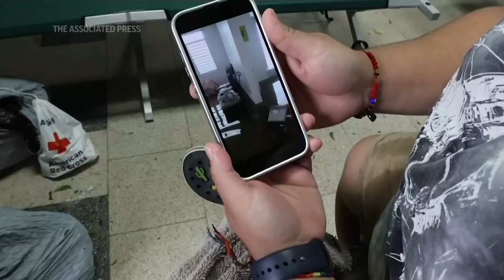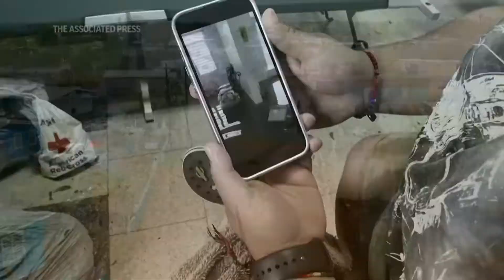Fiona leaves path of destruction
Hurricane Fiona is blasting the Turks and Caicos Islands as a Category 3 storm after devastating Puerto Rico, where most people remain without electricity or running water. The U.S. National Hurricane Center says hurricane conditions are slamming Grand Turk, the British territory’s capital island. The government had imposed a curfew and urged people to flee flood-prone areas. rom the center. Fiona had maximum sustained winds of 115 mph and was moving north-northwest at 10 mph early Tuesday. The Hurricane Center says the storm is likely to strengthen further into a Category 4 hurricane as it approaches Bermuda on Friday. It's forecast to weaken before running into easternmost Canada over the weekend. (AP)